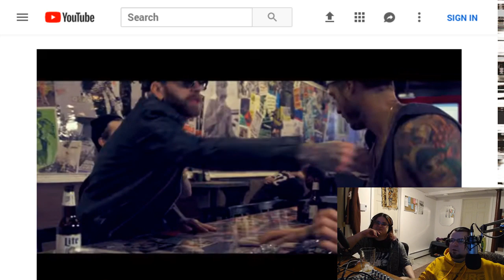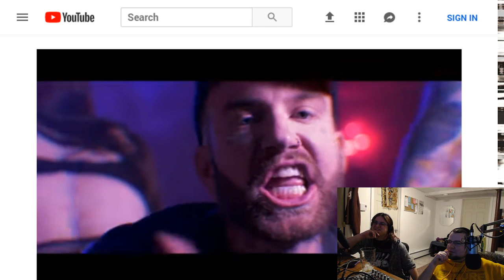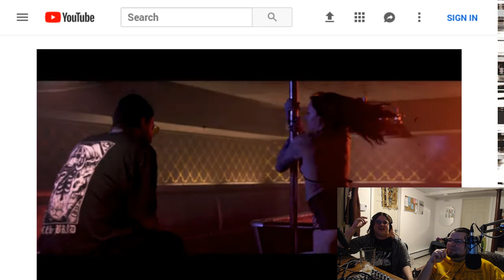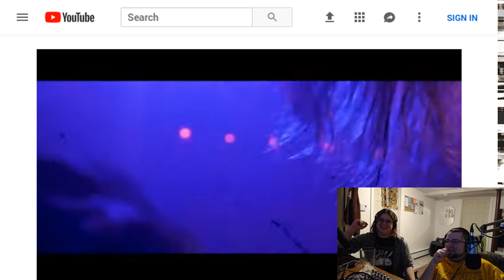NEW ATTILA ALBUM VILLAIN LIVE REACTION/REVIEW FULL ALBUM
Marissa and Ken do a live reaction/review of the full Attila album!

If you want us do do more of these live reaction/review videos, be sure to let us know.  Also if you feel like donating, you can head over and all donations get you a shout out on our next live video as well as on our weekly podcast called Earjacked, available on iTunes now!

This video will be uncensored and may contain adult themes and language.